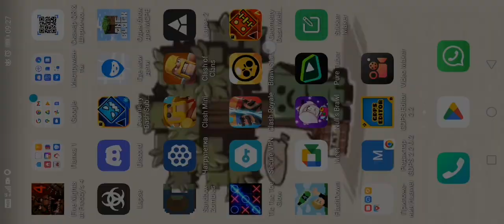24 сентября 2022 г.